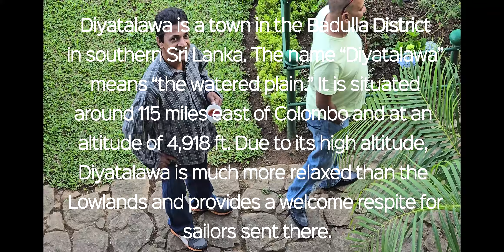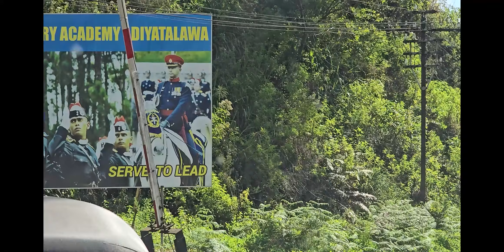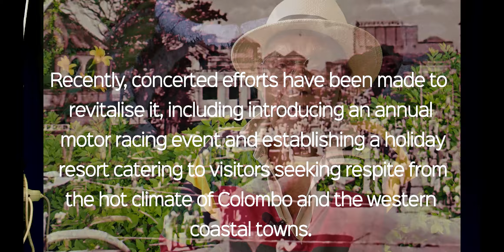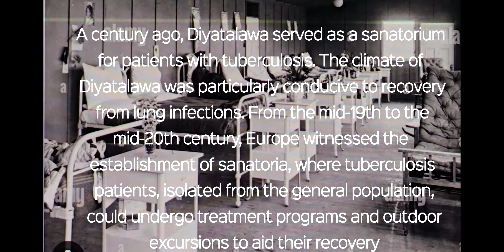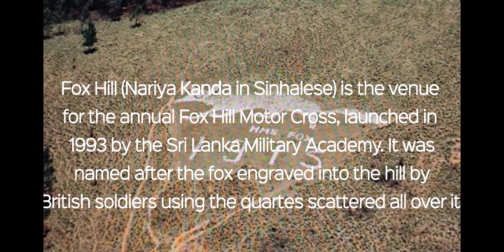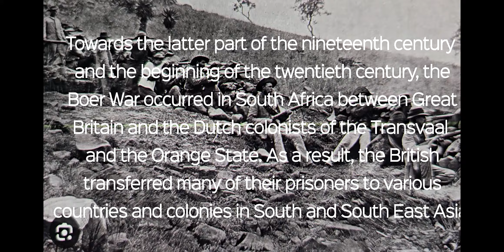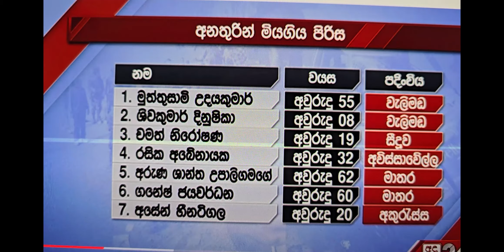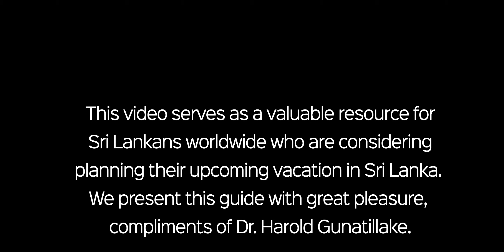Greystones Villa bungalow in Diyatalawa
Spending a holiday in Diyatalawa is the most relaxing and a getaway from your routines.
This video gives you our weekend experience. Presented by Dr. Harold Gunatillake OAM